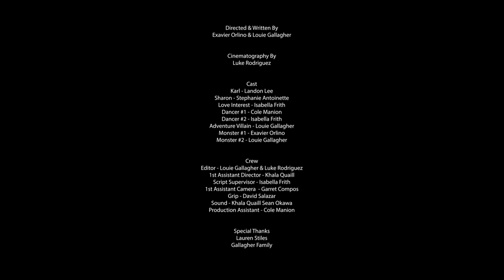VHS Sandwich – Honorable Mention | AGBO’s No Sleep ‘til Film Fest 2022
Directed by Louie Gallagher and Exavier Orlino, “VHS Sandwich” is an Honorable Mention in AGBO’s 2022 No Sleep ‘til Film Fest filmmaking competition.

Logline: When a man who’s dissatisfied with his mundane routine accidentally bites into a VHS tape he mistakes for a sandwich, it hurtles him into the world of movies!

Director Bio: Louie Gallagher and Exavier Orlino are neighbors turned co-directors from Southern California. Combined the two creators utilize their extensive theater and storytelling backgrounds to craft fantastical films to immerse their audiences in. It is their hope to one day create compelling stories that will captivate audiences from around the world.

ABOUT NO SLEEP ‘TIL FILM FEST
AGBO’s “No Sleep ‘til Film Fest” is a 48 hour short filmmaking competition, which invites emerging creators to make a bite-sized film, three minutes or less, based off of the provided creative prompt. The panel of judges include AGBO Co-Founders Anthony Russo, Joe Russo, and Mike Larocca, Co-Presidents of Story Christopher Markus and Stephen McFeely, and President of Creative Angela Russo-Otstot. The AGBO executives will select three winning films to premiere across AGBO’s social channels, and winners will receive prizes provided in sponsorship by RED camera, Aputure Lighting, GoPro, Microsoft and Final Draft.

ABOUT AGBO:
AGBO is an independent studio focused on developing and producing intellectual property universes spanning film, TV, audio, and interactive experiences. Founded in 2017 by award-winning and record-breaking directors Anthony and Joe Russo, along with producer Mike Larocca, AGBO’s mission is to innovate and advance the next generation of storytelling to entertain and inspire worldwide audiences. AGBO is based in Los Angeles.